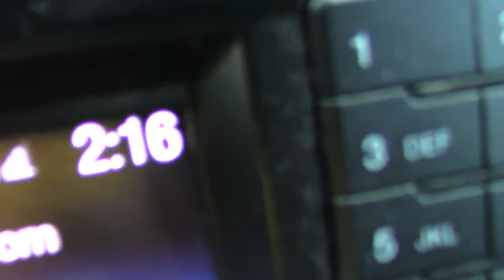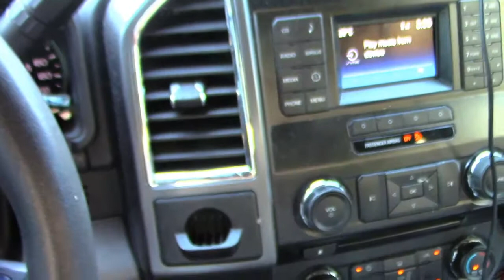Snow cone business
A busy day, but had to support my little oneand her idea to make some money with a snow cone business :)